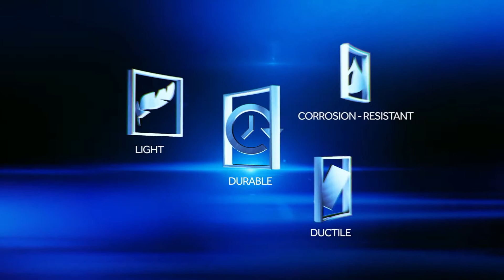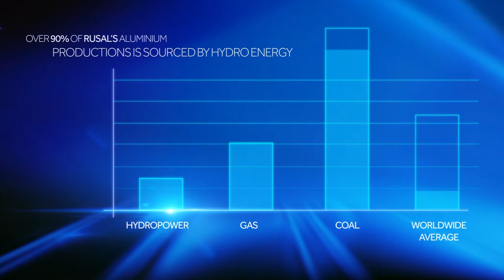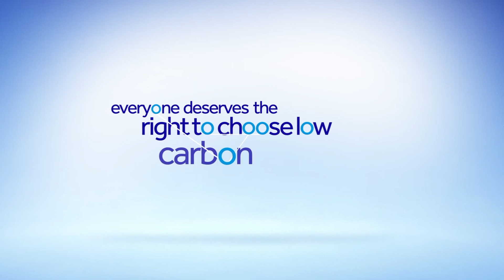RUSAL’s ALLOW: Sustainable Aluminium Builds a Better Future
Climate change is already having a profound impact on our lives and livelihoods, and it is now more urgent than ever to reduce carbon emissions in line with the Paris agreement. RUSAL, one of the world’s largest aluminium producers, uses clean, renewable hydropower to produce aluminium for electric cars and other ecologically sound innovations that make our cities and our daily lives more sustainable. RUSAL’s new ALLOW brand of aluminium products is our most sustainable yet. ALLOW aluminium is guaranteed to have a carbon footprint that falls below 4t CO2/t of aluminium. Traceability and transparency make ALLOW the responsible choice for a better future.